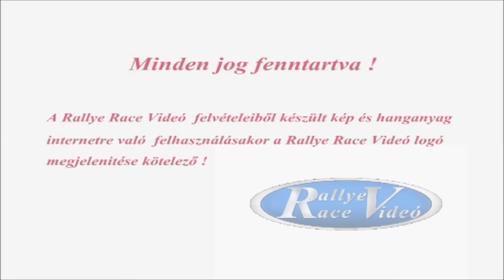Felsőnyárád-Sajókaza RS (2014.11.16.) RALLYE RACE VIDEO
Köszönet: Rallye Race Video